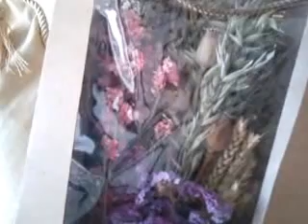Mum's birthday gift from Aunty Lexi.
Thank you so much Lexi, for my special birthday gift. It was very touching of you to do this for me. I have wanted to find dried flowerer for a couple of months now, to redo my bedroom arrangement  and thanks to you, I can. I will think off you every time I see them in my bedroom. Big hugs from Barbara. xxx

I hope you enjoy this film.